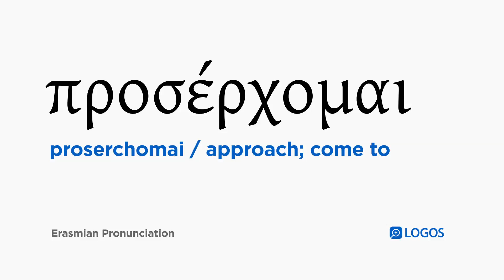How to pronounce Proserchomai in Biblical Greek - (προσέρχομαι / approach; come to)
προσέρχομαι (proserchomai) means approach; come to in Biblical Greek.

This video shows how to pronounce προσέρχομαι in the Erasmian pronunciation system.

Example Bible Verses: